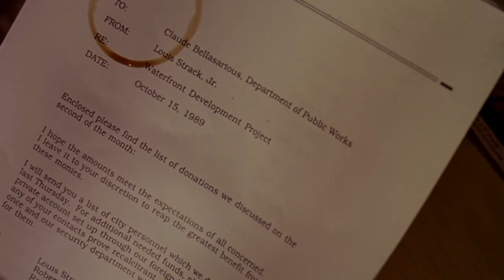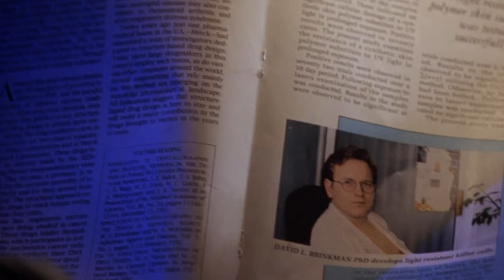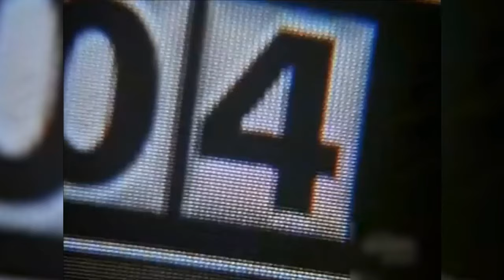44 (Every) 90's Superhero Movies That Are Forgotten By The Fans - Explored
Dust off your nostalgia cape and prepare for a wild ride through the forgotten corners of the 90s superhero scene! This video unearths 44 hidden gems – movies packed with action, heart, and maybe even some cheese – that time may have unfairly buried. From cult classics like "The Shadow" and "Tank Girl" to obscure adaptations like "Steel" and "Mystery Men," we'll revisit forgotten heroes, explore unique stories, and celebrate the era's diverse cinematic interpretations of comic book icons. So, get ready to rediscover forgotten favorites, unearth cult classics, and maybe even find your new 90s superhero obsession!